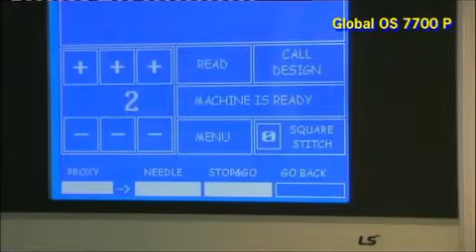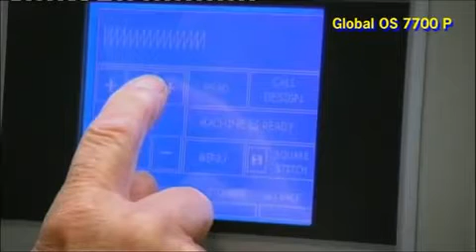GLOBAL OS 7700 P ORNAMENTAL STITCHING MACHINE - Advance Enterprises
Programmable ornamental stitching machine with 2 needles, which can carry out functional and ornamental stitching on shoewear, suitcases and bags as well as on heavy fabrics, such as jeans, tents and sofas.
This machine is free programmable and is delivered standard with 100 patterns.